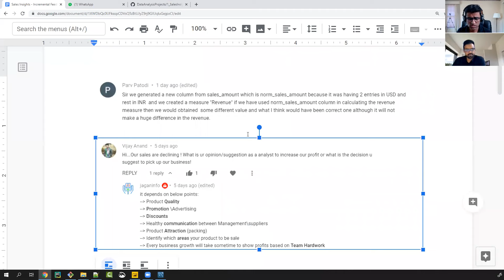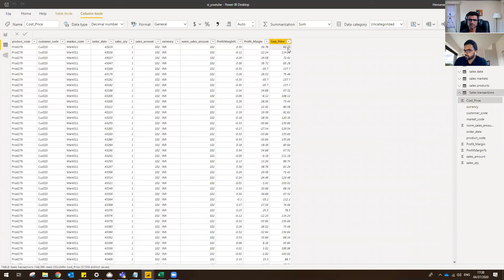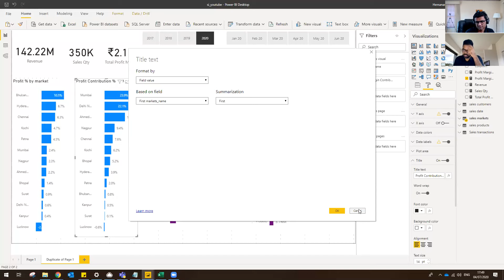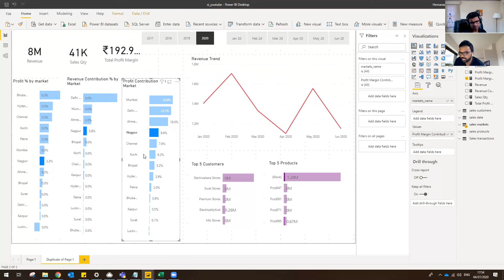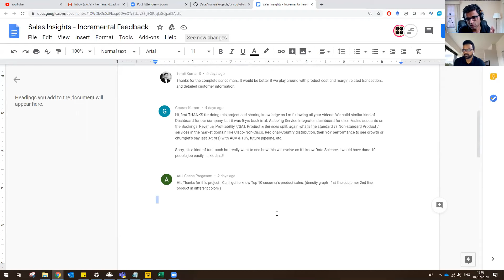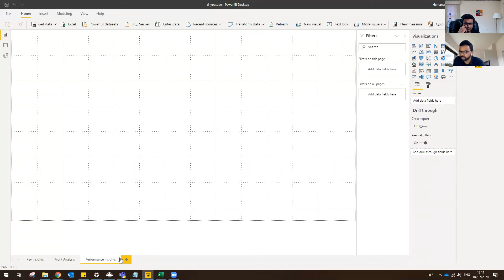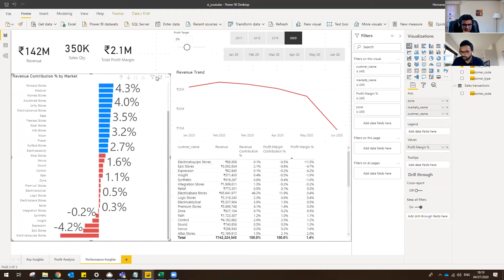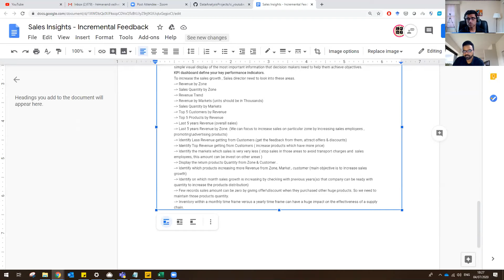Power BI Project For Beginners | Sales Insights Data Analysis Project - 9 Changes Based On Feedback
In part 6 of this video series, I asked for feedback on our Power BI dashboard. You all gave amazing feedback, in this video, I and hemanand will be working on addressing that stakeholder's feedback and building a new and updated version of the dashboard.

(You can find the SQL queries, setup instructions, and Power BI formula in the Readme file)

Special thanks to my friend, Hemanand Vadivel who is an experienced data analyst manager working for a company in UK. He has a major contribution in this project.

Basics of DAX  & Data Modelling are the two fundamental technical skills required to author Power BI reports – There are the free courses I recommend from SQLBI.com